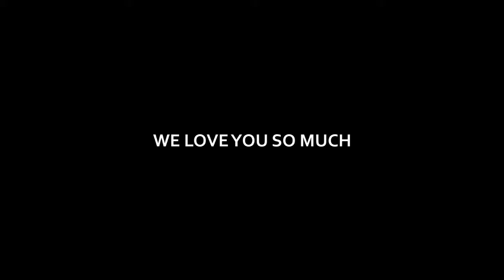Korean Day at Genius English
To YouTube,